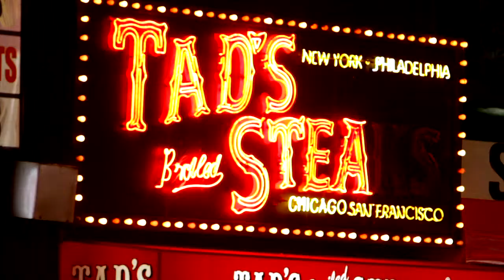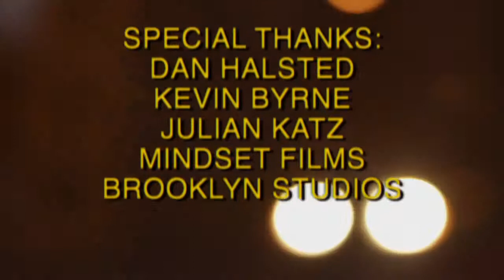FAMOUS PERSON TALENT AGENCY - LICKY LOUIE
Hi! I'm Jackie Diamond! I'm the talent agent that never stops dreaming. I believe in my clients and I believe in show business. My show made it to the shorts competition at Sundance 2012, but that's just a start. We're gonna be stars!

I make it happen from my fabulous office in Queens - the Famous Person Talent Agency!

Starring John Rant, Steven Ackerman, Kate Pak and Nadia Gan. Created by Cami Delavigne and Ivan Hürzeler. Theme by Philip Manley. Coproduced by Ivan Hurzeler and Chris Hughlett. Director of Photography Grant Cornett.